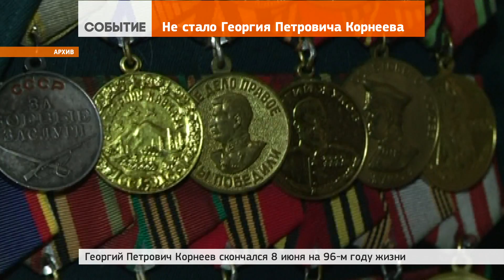Не стало Георгия Петровича Корнеева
9 июня 2017 | 8 июня не стало Георгия Корнеева. Георгий Петрович – ветеран Великой Отечественной войны, полковник в отставке, дважды кавалер ордена Красной Звезды, кавалер ордена Отечественной войны I степени.